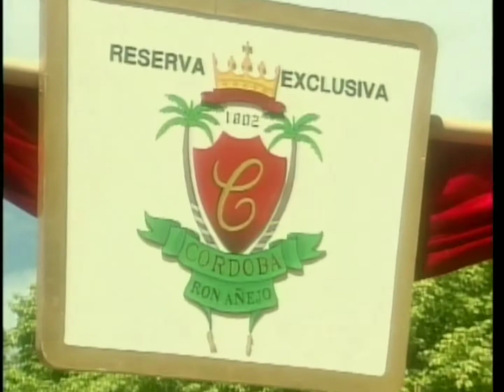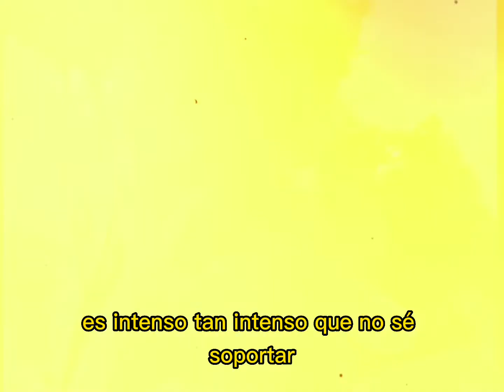María De Los Ángeles (Inmenso, Félix Valentino)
Sumérgete en una historia de amor, traición y venganza ambientada en la Venezuela rural. Orquídea y Radamés, amantes de la juventud, son separados por las intrigas de poder y ambición. Años después, su hija María de los Ángeles, criada en el anonimato, descubre su verdadera identidad y se enfrenta a una tía despiadada que busca controlar su destino. Amor, secretos y justicia se entrelazan en esta telenovela que te mantendrá al filo de tu asiento.